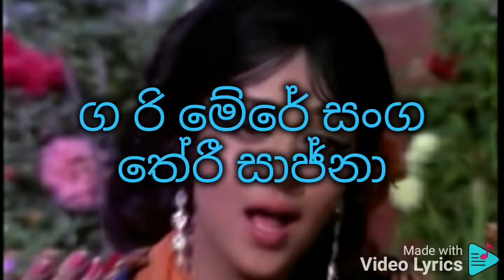ස රි ග ම ප ප ප ප... karaoke හින්දි ගීතය චිත්‍රපටය: අභිනේත්‍රී 1971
කිෂෝර් කුමාර් සහ ලතා මංගේෂ්කාර්

සරිගමප ප ප ප ප ප ධමරි
ග රි මේරී සංග මේරී සාජ්නා
ධ ම ස තූ මෙර හා
ම රි ම මෛ තේරී
චල් ග රි මේරී සංග මොරී සාජ්නා
Subhavitha gee

මෛ හූ බහාර්  ඡෝඩෝ නා බයියා
ආජ් ගීතෝ සේ දූන්ගී සයියා
ධ ම ධ තූ කාලා
ම රි ම මෛ ගෝරී
අරෙ ලේ ලේ මේරා රංග් මේරී සාජ්නා
Subhavitha gee

සාජන් මසාz ටබ් හේ ජීනේ මේ
සාස් හෝ මේරී තේරේ සීනේ මේ
ධ ම ධ මර්තේ හේ
ම රි ම ජීතේ හේ
අරෙ ඡූ කෙ තේරා ආංග් තේරී සාජ්නා

ආ. ආ.
අප්නා භී ල් තේරේ ජෛසා හේ
ක්යා කරේ හම් භී මෞසම් ඇයිසා හේ
ධ ම ධ පාගල් සො
ම රි ම ෆිර්තේ හේ
අරෙ ලේකෙ තේරා සංග් තේරී සාජ්නා
ග රි මේරී සංග තේරී සාජ්නා
හ්ම් හ්ම් හ්ම් හ්ම් හ්ම්